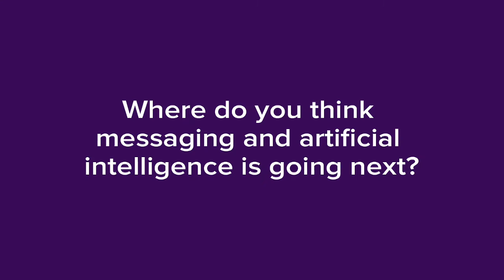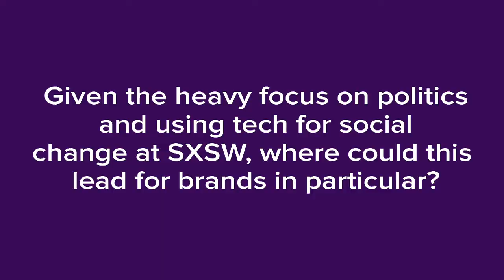Mindshare@SXSWi: Interview with The New York Times' Marc Lavallee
Where is mobile messaging and AI going next? And what should brands take away from the heavy focus on politics and tech for social good at SXSWi? Mindshare NA's Rachel Lowenstein interviewed The New York Times' Marc Lavallee, Executive Director, Story[X] out in Austin to get his take.